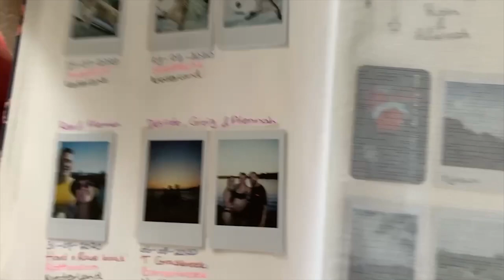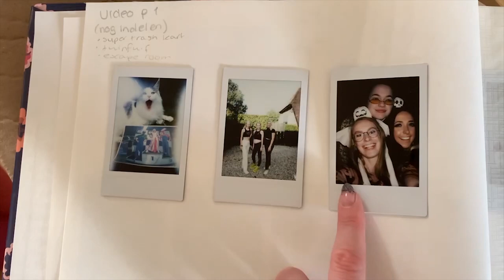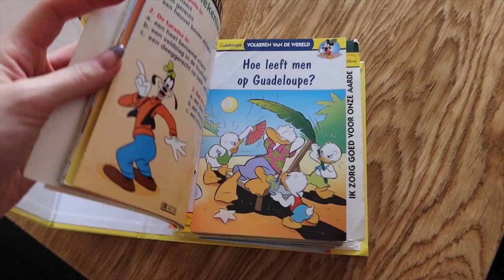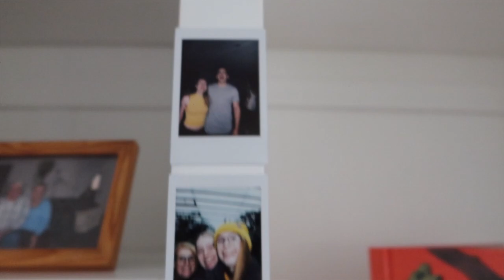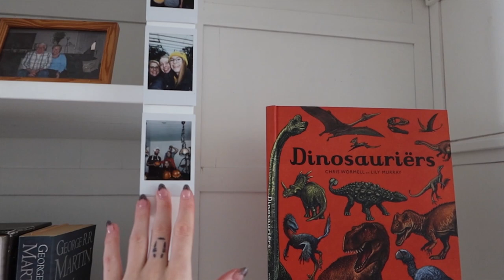ORGANIZING MY BOOKS & PLANTS (massive bookcase!)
I recently moved and got this gorgeous bookcase and amazing display cabinet for my kitchen garden.